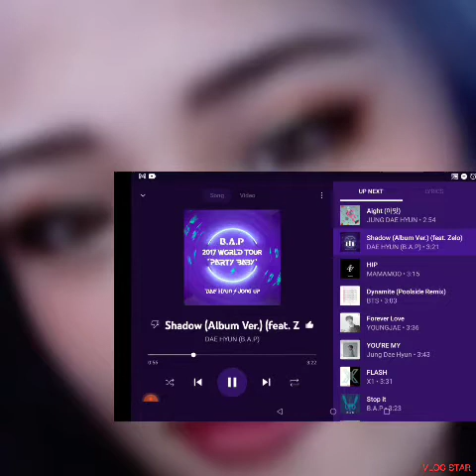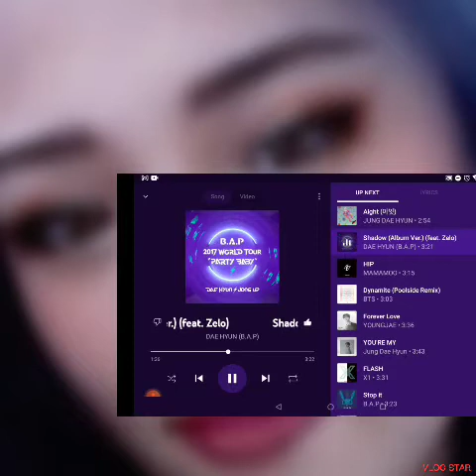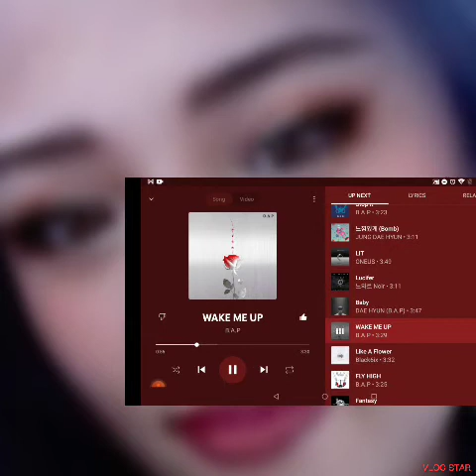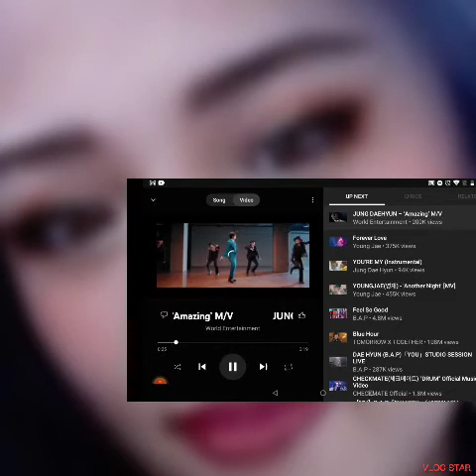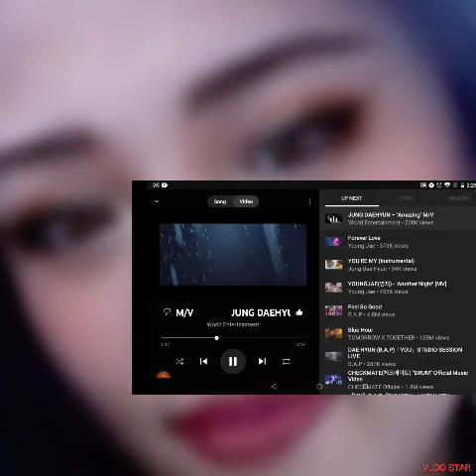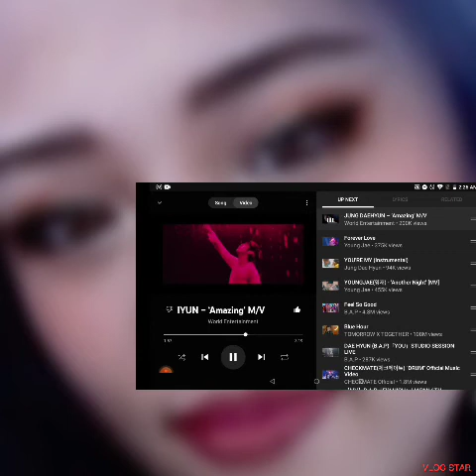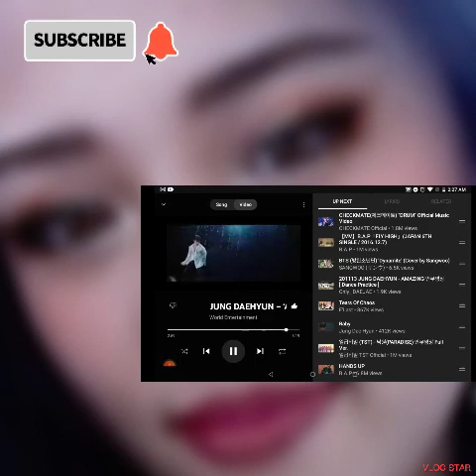jung Daehyun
happy birthday
late pero never forget make
the vdeo,(short)😊😊

june28,1994